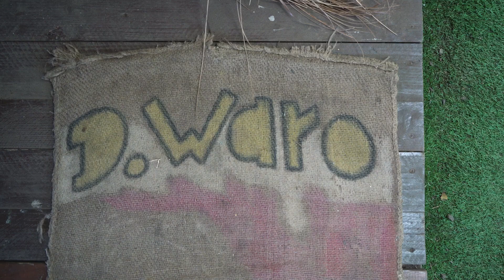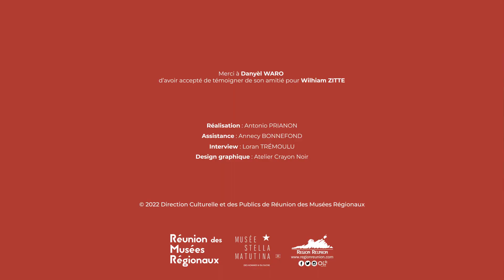Waro i rakont Zitte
Entretien avec Danyèl Waro qui retrace sa rencontre avec son ami, Wilhiam Zitte, militant pour la reconnaissance de l’identité réunionnaise.

Expositions, textes, paroles... Ils ont souvent uni leurs arts et travaillé ensemble sur des projets qui mettent en avant l’image du Noir.

C'est d'ailleurs à l'occasion d'une des emblématiques expositions de Wilhiam Zitte « Tèt Kaf  » que Danyèl Waro a composé son titre "Fét' Kaf".

À travers cette exposition « KAF LÉ ZOLI » proposée par le Musée Stella Matutina et le FRAC Réunion, c'est un hommage qui est rendu à cet artiste disparu en 2018,

Une exposition à découvrir au Musée Stella Matutina du 17 septembre 2022 au 31 mars 2023.